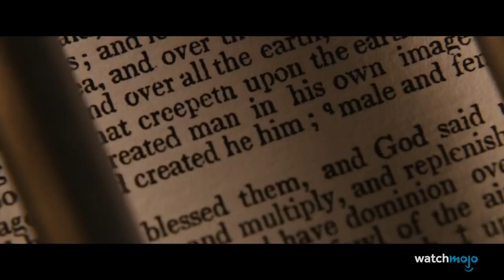TOP 10 des FINS qui ont RUINÉ des FILMS D'ACTION !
Ces films nous laissent un goût amer en bouche, et c'est clairement de la faute de leurs fins un peu moisies, ou en tout cas hyper décevantes ! Quels sont ces films ? Joignez-vous à nous pour le décompte de cette liste des 10 long-métrages d'action gâchés par des fins décevantes !